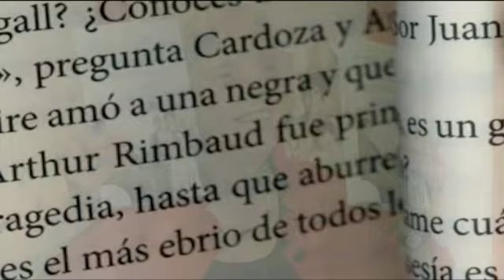Comentario Carmen Rodríguez | Elena Poniatowska